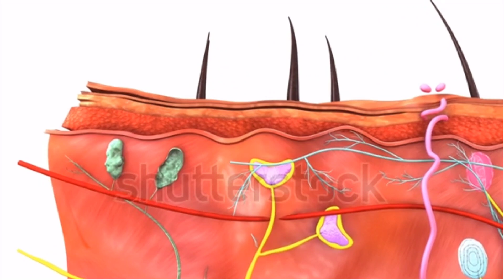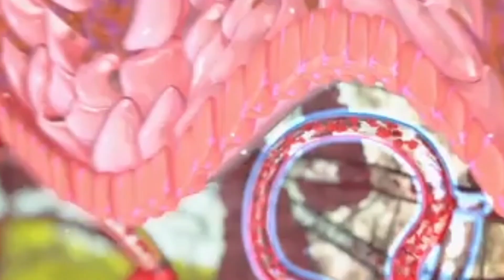10 Quick Facts About Your Skin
Our skin is what separetes us from the world.

But do you really know your skin? Check out these very interesting 10 quick facts about your skin that you probably didn't know!

We will learn more about human body curiosities!

Our bodies are full of interesting facts, so relax and enjoy.